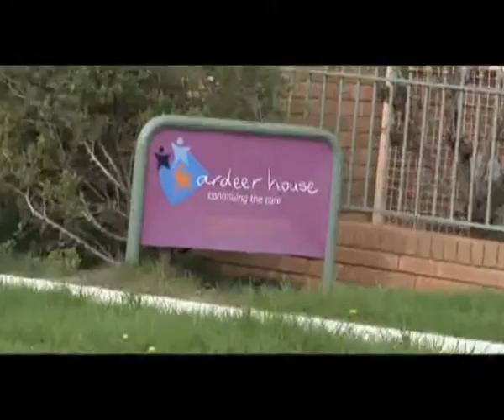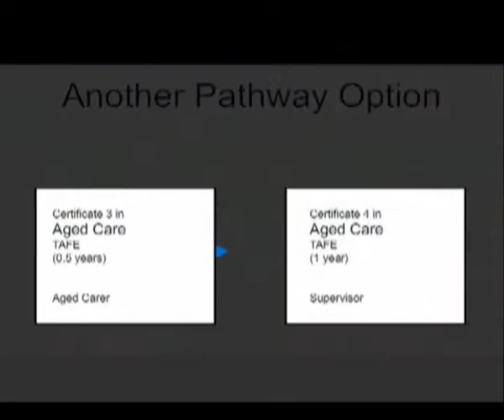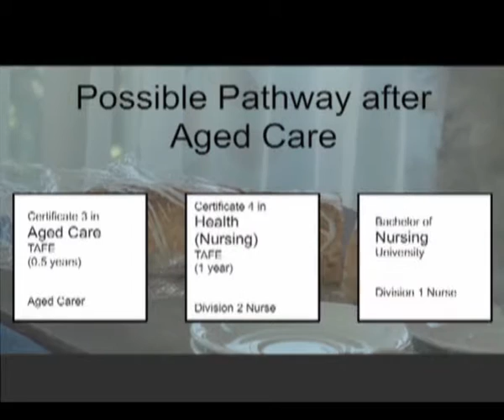Aged Care Worker - Hakha-Chin